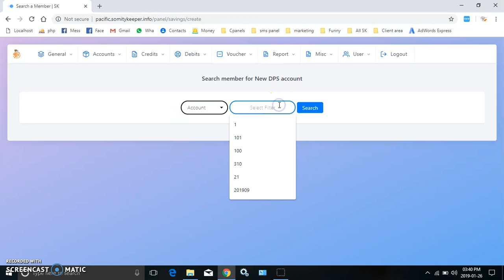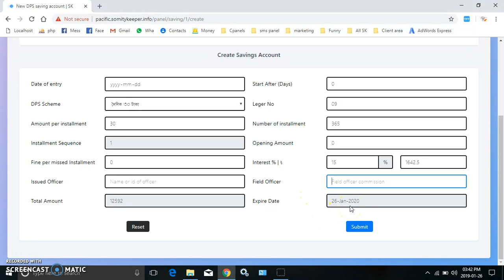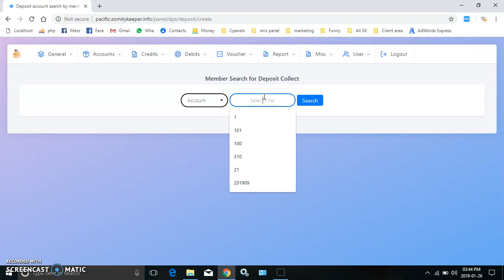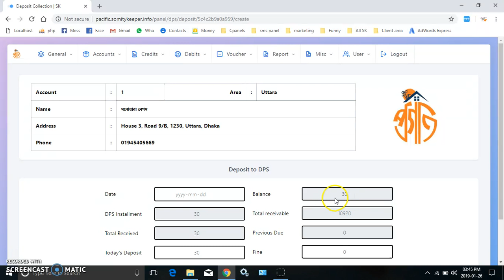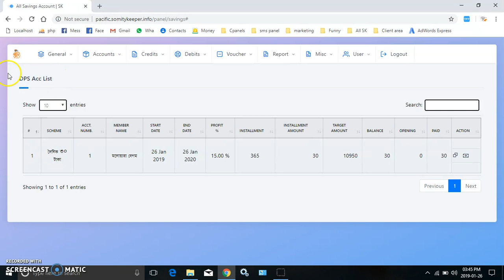DPS Create & Collection